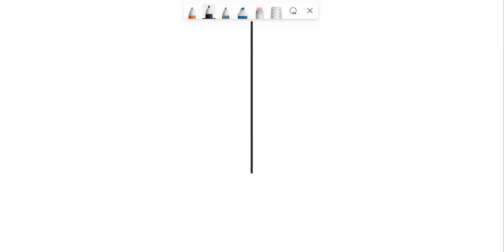Please help!! 1. What shape was the graph of bunny population if there were no limiting factors? Di…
Please help!! 1. What shape was the graph of bunny population if there were no limiting factors? Did this meet your expectations? Why do you think it was this shape? 2. This type of graph is sometimes called a    quot;J   quot; graph or an exponential graph. Why do you think it has these names? 3. What shape was the graph of bunny population if there was a limiting factor of food? Why do you think it was this shape? 4. This type of graph is sometimes called an    quot;S   quot; or logistic growth. What do you think would happen to the population over time? TABLE 1 Generation number Bunny Population numbers No limiting Factors Limiting Factor: Food Limiting Factor: Wolves Limiting Factor: Wolves (with diversity) 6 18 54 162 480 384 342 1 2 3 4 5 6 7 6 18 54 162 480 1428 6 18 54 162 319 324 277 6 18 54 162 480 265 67 Bunnies have taken over the world Bunnies have taken over the world Bunnies have taken over the world Bunnies have taken over the world 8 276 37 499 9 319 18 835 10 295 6 Bunnies have taken over the world